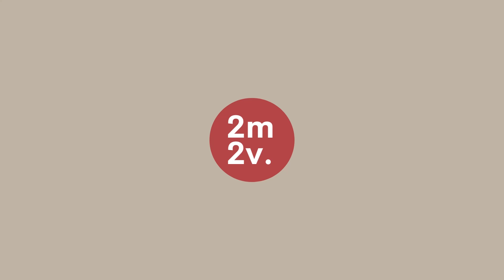2minutes2virtue | What Do I Do With What I'm Given?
Your 2m2v​​​​​​​​​​ Challenge: We all have those daily things we don't like doing. Take that thing and offer it up for someone, turning that thing into an act of love.